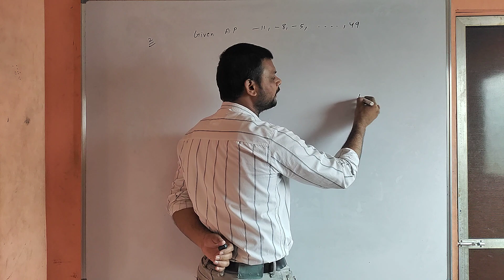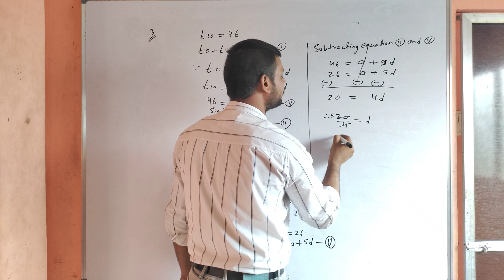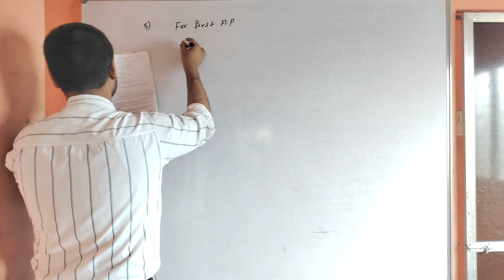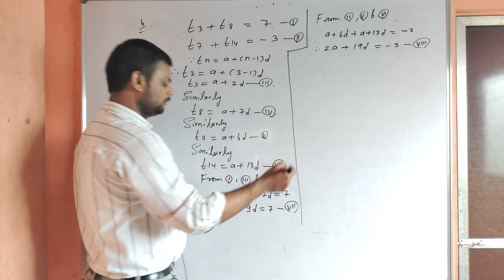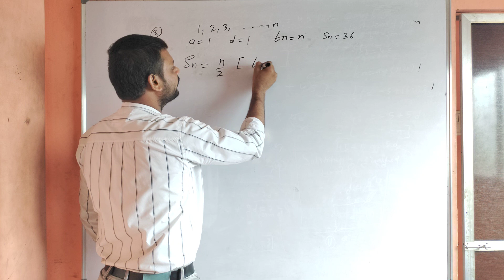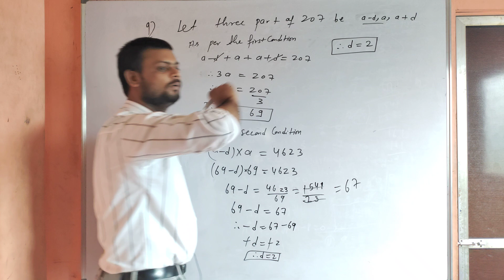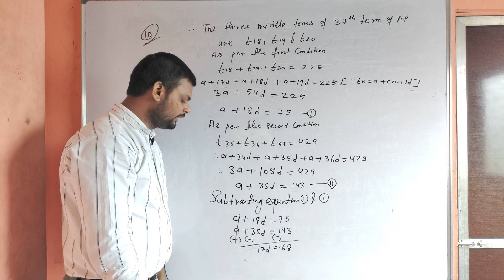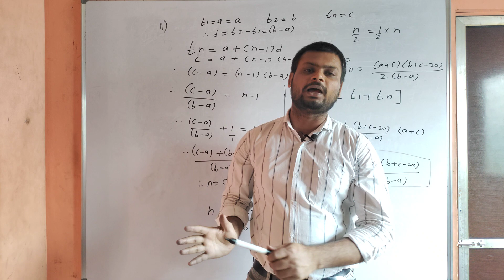Arithmetic progression problem set 3 ( Q.2 to Q.11) | Std-10th maths1 Maharashtra board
Arithmetic progression problem set 3 ( Q.2 to Q.11) | Std-10th maths1 Maharashtra board | By suraj sir

(@Learn with Fun by Achievers Group  )

1) Instagram : achieversacademymahakali   |
                       surajpandey97

 Physics lecture
Class -11th
Basic formula of Physics :

Class -9th
Science part -1

Class -10th
      Science part-1

                Maths Part-1 videos links

-  Maths Part-2 Videos links -